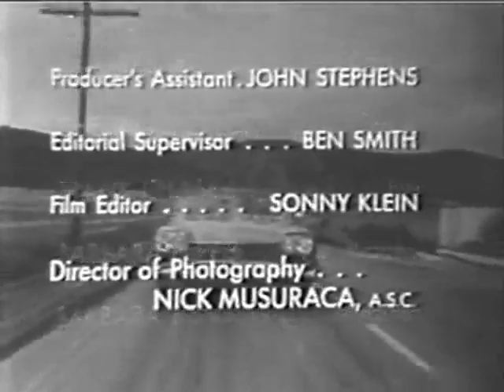Date With The Angels: The Blue Tie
Date with the Angels is an American sitcom that aired on ABC from May 10, 1957, to January 29, 1958. The series, which stars Betty White and Bill Williams, began as a late season replacement for The Ray Anthony Show for the same sponsor, Chrysler's Plymouth division. Tom Kennedy was the show's announcer and spokesman for Plymouth.
Synopsis
The series revolves around newly married Vicki Angel and her insurance salesman husband Gus Angel who get themselves and their friends and neighbors into various comedic situations. Besides Betty White and Bill Williams, the series also featured for several episodes Richard Deacon, Richard Reeves, Maudie Prickett and Burt Mustin.

Among the series' guest stars were Nancy Kulp, Madge Blake, Joan Vohs, Chuck Connors, Reta Shaw, Dave Willock, Sid Melton, Russell Hicks, Hugh O'Brian, Hanley Stafford, and Willard Waterman.

The show's theme song was "Got A Date With An Angel", a semi-standard introduced in 1932 and long associated with the orchestra of Hal Kemp.

Date with the Angels was loosely based on the Elmer Rice play Dream Girl, and the series was originally intended to revolve heavily around Vicki's daydreaming tendencies, with more than half of a typical episode dedicated to fantasy sequences. However, the sponsor was not pleased with the fantasy elements and successfully exerted pressure to have them eliminated. "Without our dream sequences," White later said, "our show flattened out and became just one more run-of-the-mill domestic comedy[...]I can honestly say that was the only time I have ever wanted to get out of a show."

The series produced 33 filmed episodes before it was canceled in late January 1958. White fulfilled her series commitment by reviving her previous live variety/comedy show, The Betty White Show, for the rest of the season.